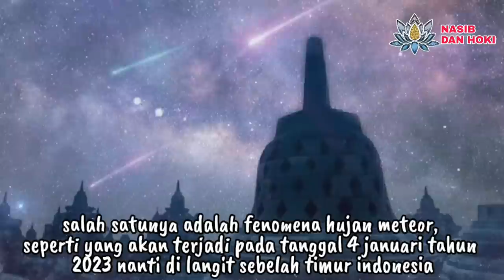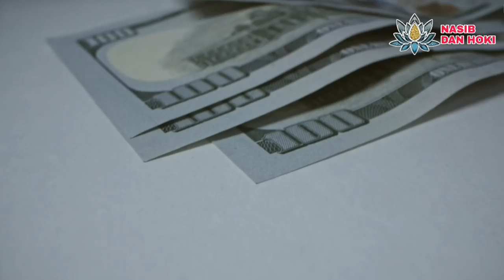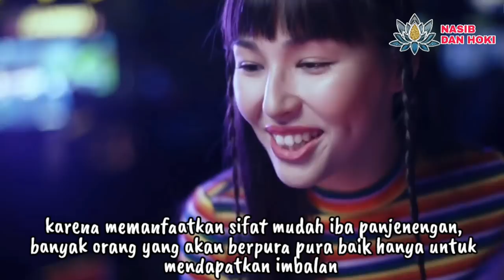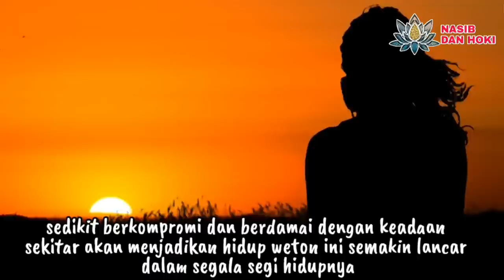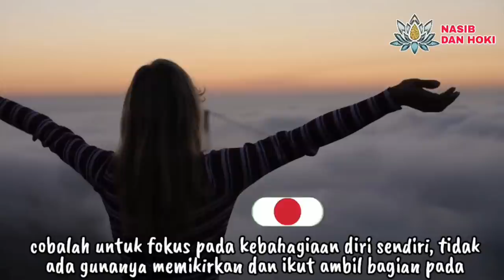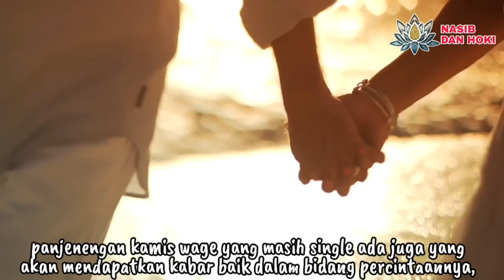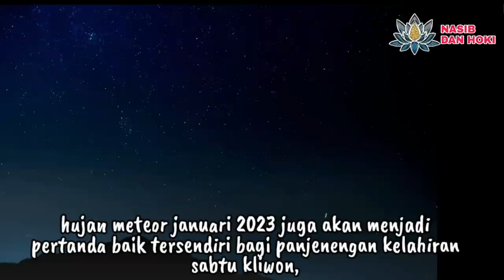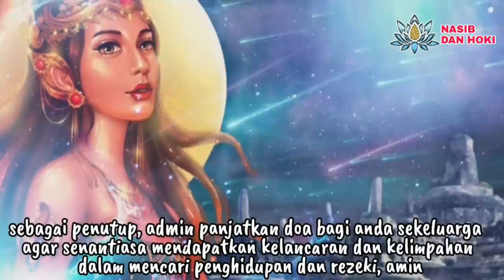HUJAN METEOR HUJAN REZEKI!_INILAH 9 WETON HUJAN REZEKI DI BULAN JANUARI 2023_ILMU TITEN PRIMBON JAWA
Fenomena hujan meteor quadrantid di bulan januari 2023, secara ilmu titen primbon jawa akan memberikan booster energi kosmosnya kepada 9 weton jawa dalam bidang kerezekiannya.
Sehingga dengan demikian bisa dikatakan bahwa 9 weton tersebut akan menjadi weton bulan januari 2023 yang banyak rezekinya.

weton januari 2023
weton bulan januari
weton yang banyak rezeki
weton hujan rezeki
weton
weton jawa
ilmu titen
weton rejeki
januari 2023